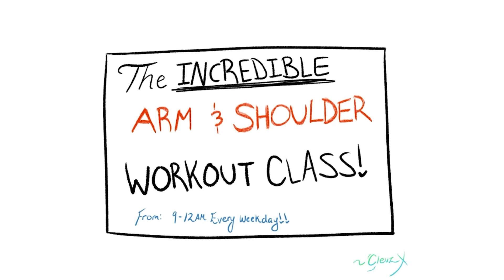Godzilla KOTM| Muscle Mothra Vs Muscle Mothra Epic Showdown (Godzilla Comic Dub)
It's Mothra Vs Mothra when it comes to working out and getting shreaded.

Huge thanks to the amazing artist Clevz, & Ruubesz Draws for letting us dub there comic.

▶Voice Actors
☆Godzilla and Mechagodzilla played by me :D

Hey ya'll thank you all so much or over 600,000 subscribers, it means so much! I am working on a ton of new stuff including more puppet Godzilla series not just reactions, also working on plenty of Friday Night Funkin comic dubs, and some other things coming soon! Thank you all and let me know what else you want to see on this channel, all of it will be coming soon!